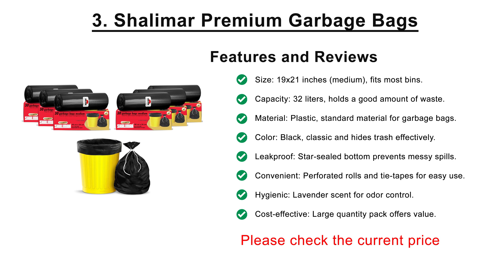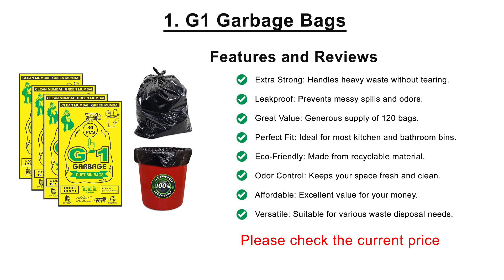Best Garbage Bags India 2025, Best Trash Bag India 2025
The Best Garbage Bags India 2025 consists of the top 5 garbage bags in india that are available during 2025. We have reviewed the best and top 5 garbage bags that you can buy for your home and industrial use.

Please check the current price of these wet grinder using the below links,

1. G1 Garbage Bags
2. Ezee Black Garbage Bags for Dustbin
3. Shalimar Premium Garbage Bags
4. Ezee Garbage Trash Bag
5. Shalimar Premium Garbage Bags (Lavender Fragrance)

Product Picks is a participant in the Amazon Services LLC Associates Program, an affiliate advertising program designed to provide a means for sites to earn advertising fees by advertising and linking to Amazon.in.

Product Picks